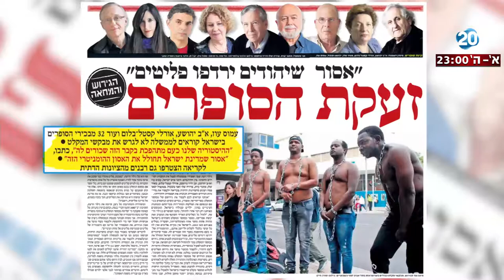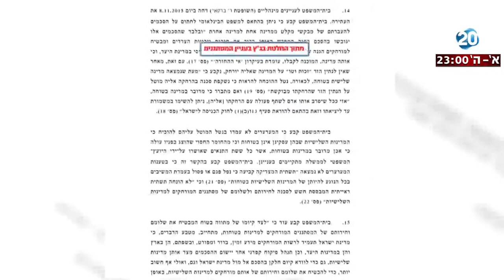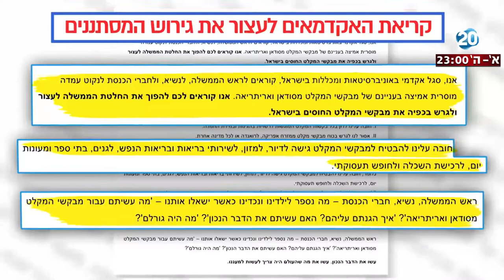היום הזה - 450 אנשי אקדמיה קוראים לממשלה לבטל את התוכנית לגירוש המסתננים